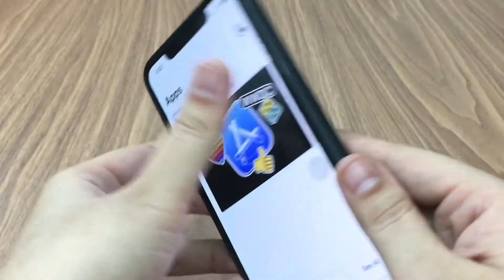🔥 Apple iPhone 📱 11 Pro Max | New AirBags Case | HMI Says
A short video preview on Apple iPhone 11 Pro Max AirBags Case having car like AirBags Technology on edges to avoid phone damages and protection against drops by HMI Says.